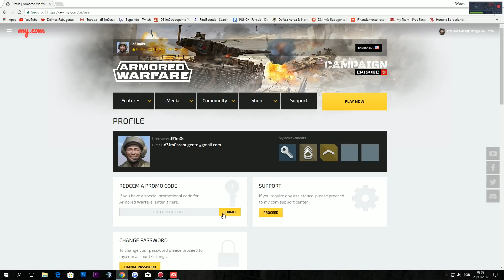Armored Warfare na STEAM Códigos para T-72 Premium!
Trazendo códigos para vcs, quem chegar primeiro leva!

**Minhas Configs.**
I7-3770k
Gtx 770 4gb
mem ram-16gb ram corsair
HD de 1 TB seagate.
Teclado Razer Cyclosa
Mouse Zalman Revolution Z
Headset Corsair Vengeance 1500 V2
Microfone C-1U Behering